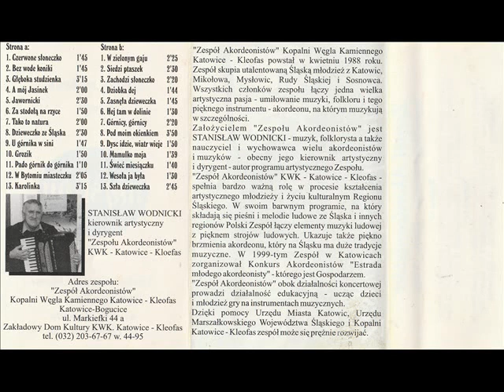Zespół Akordeonistów K.W.K. Katowice - Kleofas - Górnicy, górnicy [Zakłady Mięsne ,Mysław'] Biesiada